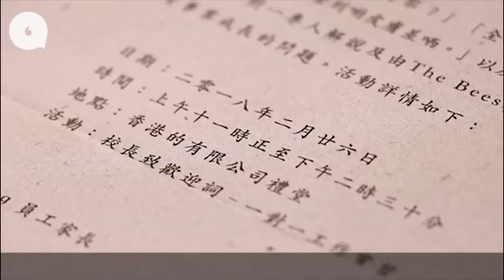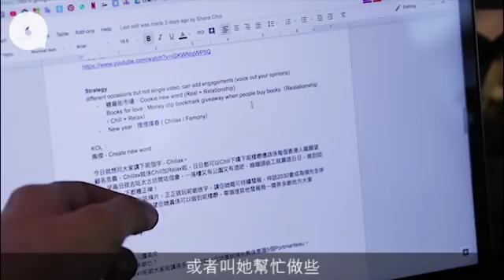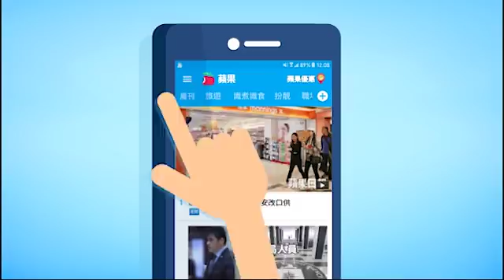廣告公司開放日 畀父母睇吓搞乜做到咁夜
上星期，facebook流傳一個「帶着爸媽去上班」的帖子，還附帶家長日通告連回條，究竟是甚麼回事？原來活動由本地一間廣告公司「香港的Secret Tour」舉辦，讓員工的父母了解子女的工作環境和內容。